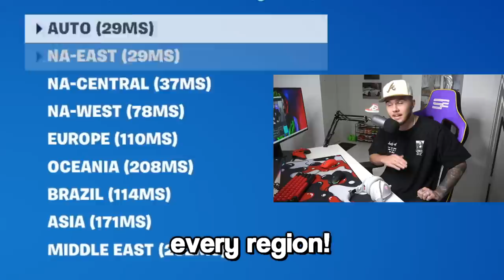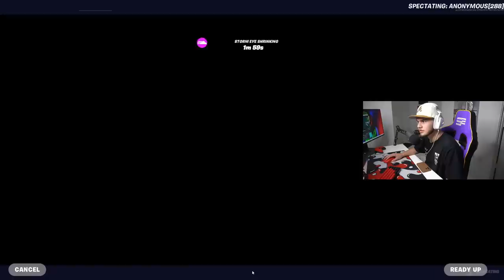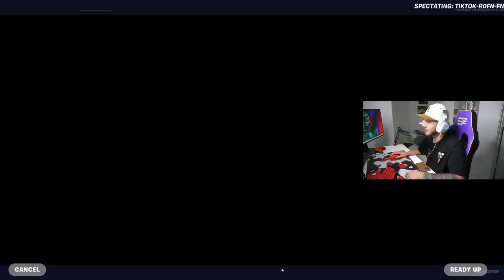I Spectated UNREAL Ranked In EVERY REGION!